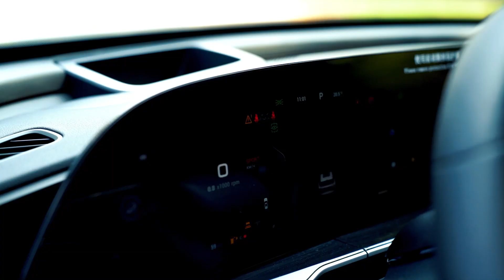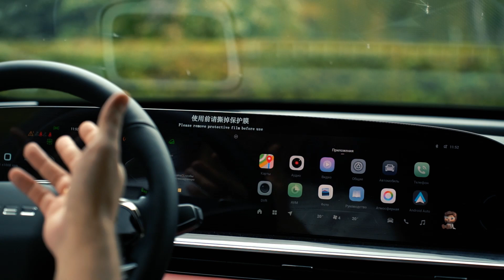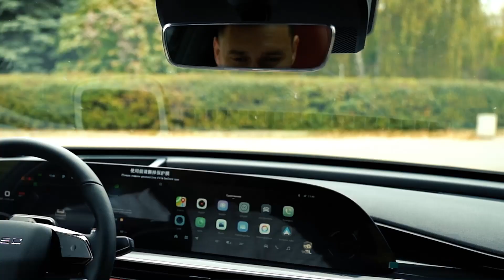EXEED RX 2023 | ОБЗОР EXEED RX | ТЕСТ-ДРАЙВ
EXEED RX - главная новинка китайского бренда в 2023 году!

Exeed RX предлагает 249 л.с, полный привод и 7 лет гарантии. Звучит весьма заманчиво!

Автомобиль не только дополнил, но и возглавил модельную линейку EXEED в России. Все это благодаря внедрению новых технологичных решений, яркому дизайну и качеству исполнения.

В новом обзоре EXEED RX 2023 года провел тест-драйв и попутно поделился своими впечатлениями от новинки.